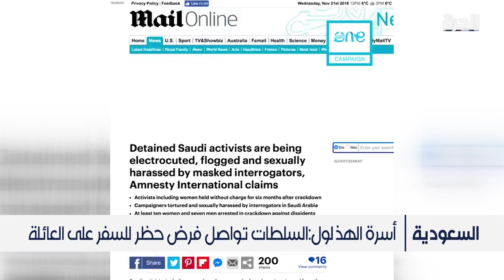واشنطن ترحب بإطلاق سراح الناشطة السعودية لجين الهذلول